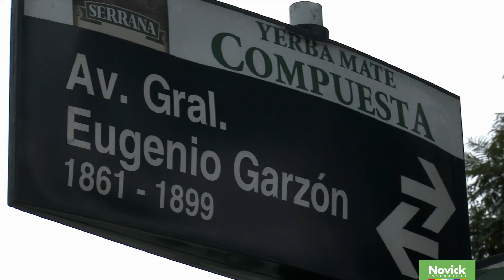Spot - Novick propone, usted dispone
Más limpieza, menos basura.
Más iluminación, menos inseguridad.
Más agilidad, menos espera.
Más pavimento, menos pozos.
Más saneamiento, menos promesas.
Más servicios, menos trámites.
Más gestión, menos política.
Más resultados, menos recursos.
Más ahorro, menos despilfarro.
Más ideas, menos ideología.

Novick propone, usted dispone.